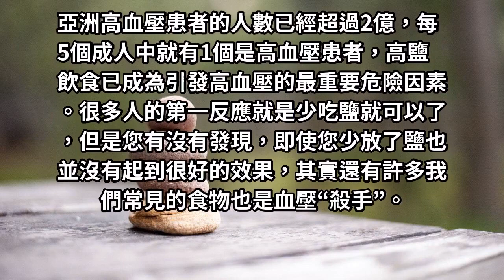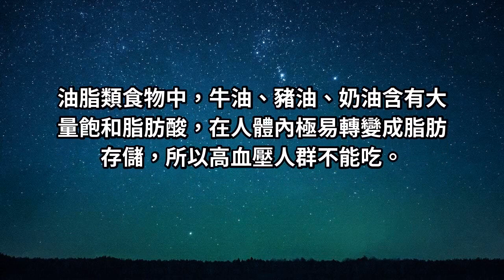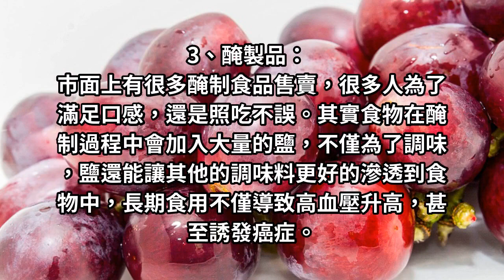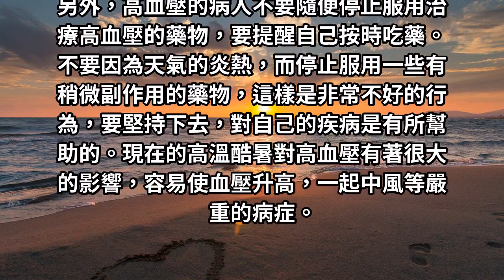血壓高的人，醫生告誡：這4種常見食物，比吃鹽還危險！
現在的高溫酷暑對高血壓有著很大的影響，容易使血壓升高，一起中風等嚴重的病症。